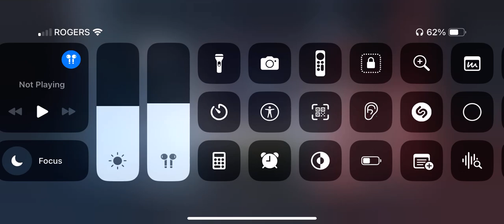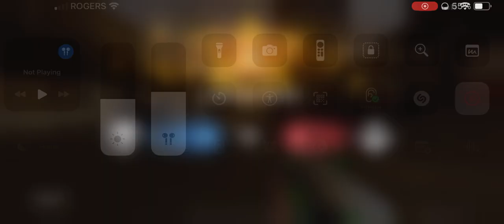[{(CoD Mobile | 10 vs. 10: Rust #5)}] Bursting Laugh